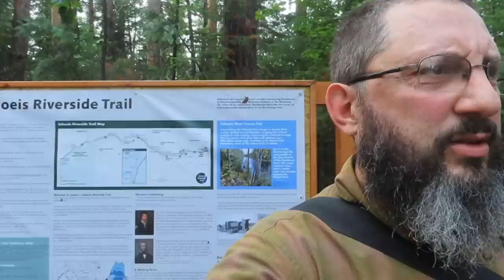Comparing Rome To America & The Sound Of Freedom Issue